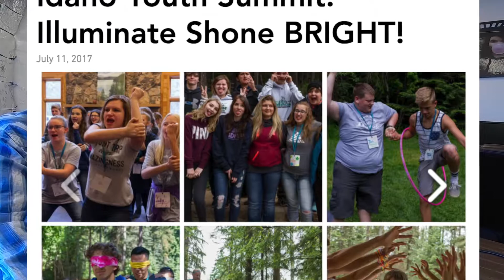CDA-AG- EP35 | Giving 2nd Chances | Karen Ashenbrenner | IDFY | Idaho Drug Free Youth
Enjoy this episode: In episode 35 of Coeur d'Alene Advice Givers Karen Ashenbrenner, Executive Director of IDFY (Idaho Drug Free Youth) sat down with Cole and talked about the services the non-profit provides for our youth. Being the only non-profit in the state for drug prevention IDFY offers six different programs within schools and outside of schools that can be intertwined into teaching our kids to make healthy choices.

IDFY is big believers in second chances, they realize that no human is perfect, and it's critical to learn from mistake and grow from them. As Karen said "As we get older and keep having birthdays we don't stop making mistakes, we just hope that we learn from the mistakes so they become smaller.."